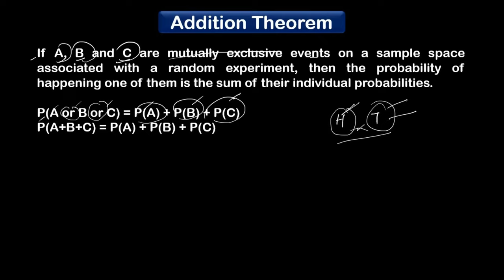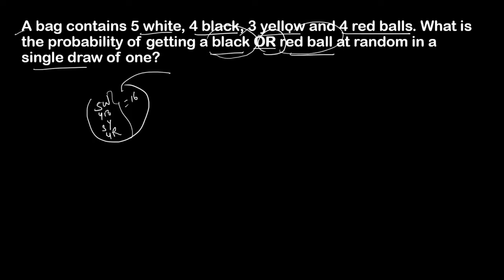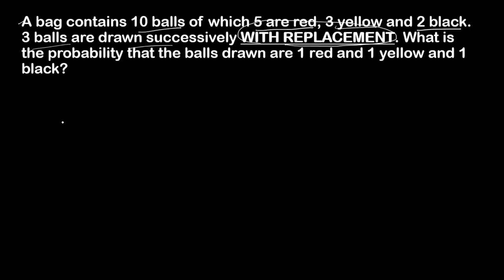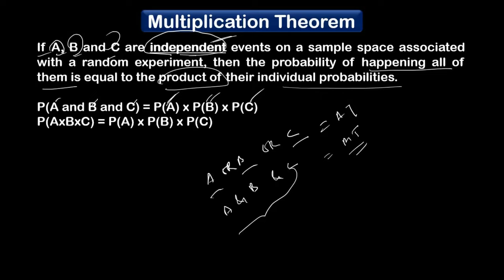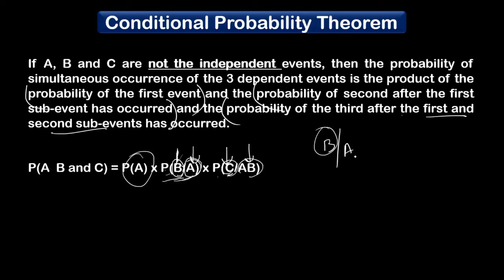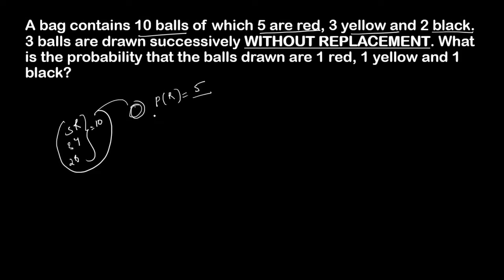#3 PROBABILITY || Addition Theorem | Multiplication Theorem | Conditional Theorem (Part-1)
**Correction - In the last question 3/72 will be multiplied by 6 because there are 6 arrangements of balls (Permutations). So the final answer will be 3*6/72 = 0.25.